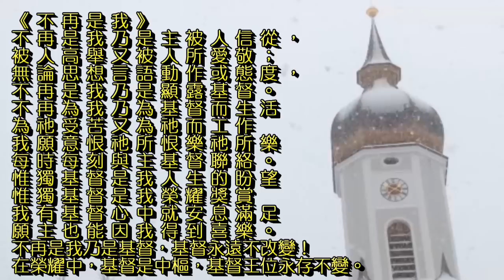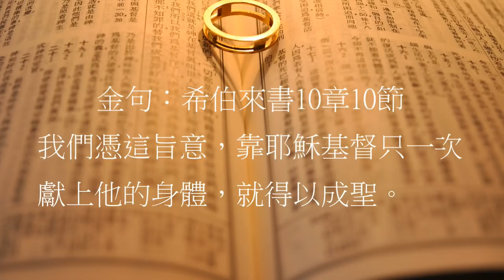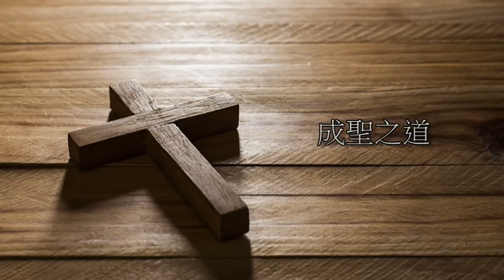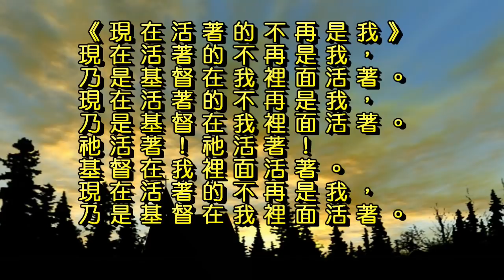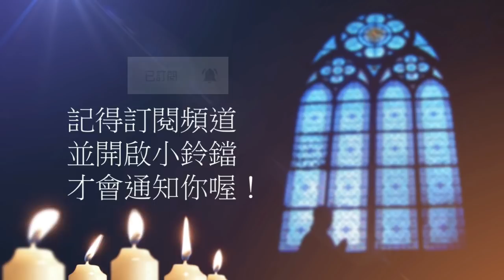曠野嗎哪-《成聖之道》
讀經：詩篇40篇5-11節，金句：希伯來書10章10節

請我們一起禱告：
「主啊，我們是你的“門徒”，因為你把真理的知識教導我們。我們在肢體間，又被稱作弟兄姐妹，因為我們是神家裡的人。幫助我們轉眼不看虛假，而是在你的道中生活。使我們在一切所行的事上持守聖民的身份，叫你的名得著榮耀。禱告祈求奉耶穌基督的聖名。阿們。」